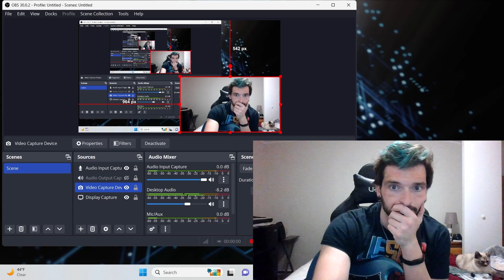california dreamin still working on fast chord switches particularly F